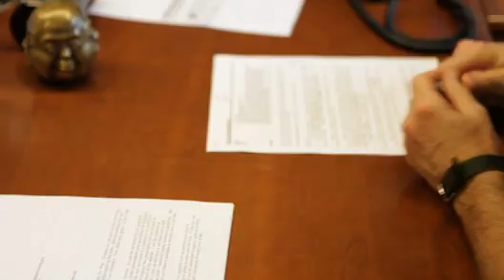Daniel S. Pine MD, 2011 Ruane Prize in Child and Adolescent Psychiatric Research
Dr. Pine discusses his life's work and his excitement about helping children with mental disorders such a depression and other anxiety disorders and how those different emotions connect to the brain.